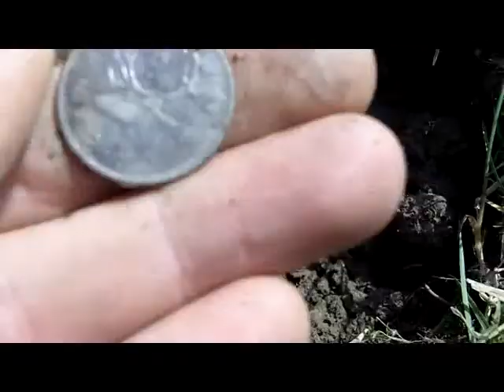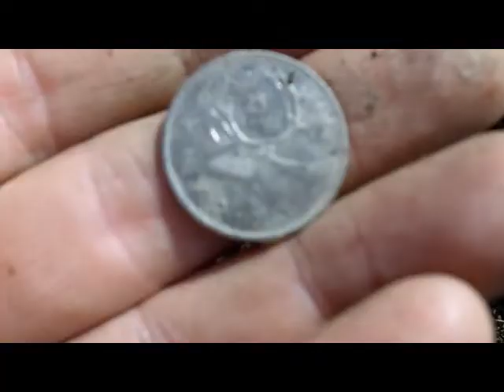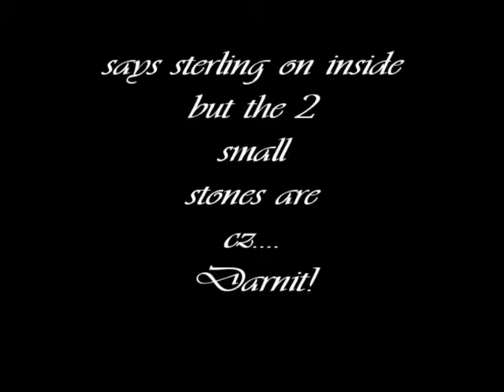Metal detecting w/not many finds but had fun....update on ri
Penny is a real tropper when the times get tuff.